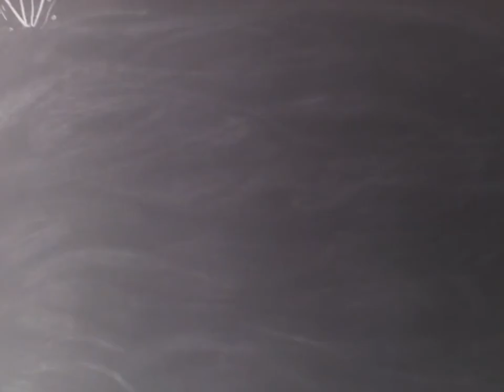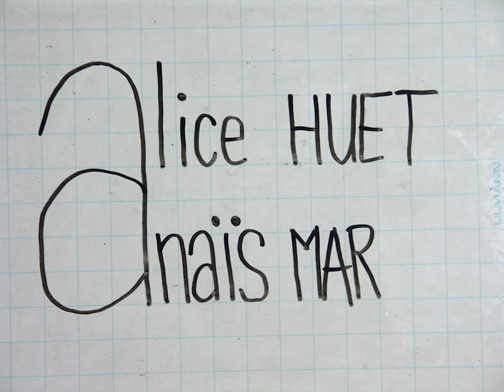13 anais et alice l'ombre